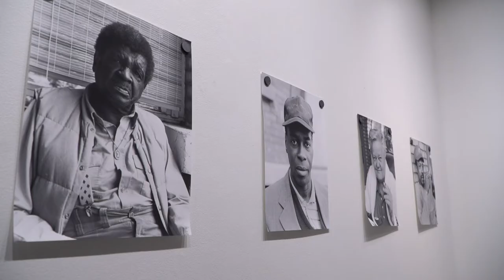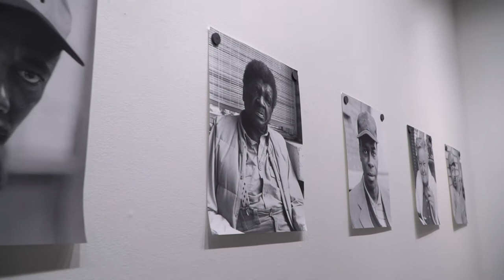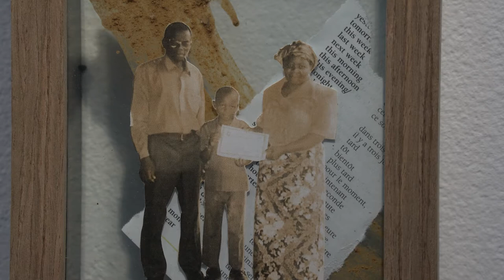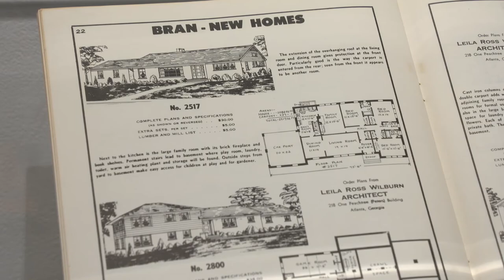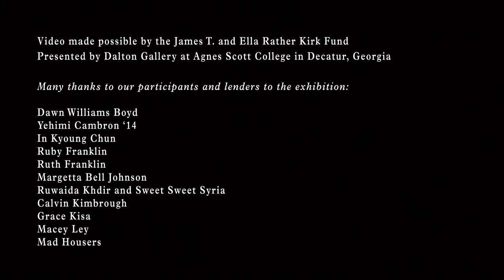Covid-safe Art Exhibition Searching for Home Open at Atlanta’s Dalton Gallery, Agnes Scott College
During these unique and troubling times, many of us in the US and across the globe are searching for home and its meaning. Is our current home ideal or just temporary?

We offer this video to share Searching for Home with those who cannot attend in person, while the show is open through December 12, 2020. The exhibition includes a diverse array of participating artists, collections and organizations, all who have something to say around the theme of “home.” Fifteen living artists make up the exhibition with works from photography in various forms to sculptures to fiber and fabric, and even a home vignette running a film about family Zoom calls continuously. Each of the nearly 50 artworks have a lot to say about what home may mean or once meant to the artist and the viewers themselves.

Three Agnes Scott College professors of anthropology, sociology and culture and the College’s Director of Sustainability provide their insight into the notions of searching for home and how that quest is unique for many people depending on their culture, location and mental, emotional and financial stability. Themes of homelessness, immigration and climate and political change arise from much of the works by the artists in the show who are male, female, Black, Latinx and white and range in age from their 20s to 70s.